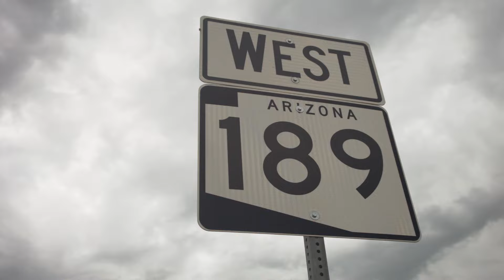Representative Chris Ackerley - State Route 189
It has been my honor to represent the people and communities of Legislative District 2.

State Route 189 is a vital transportation corridor for trade in Arizona. Every year Arizona does about 20-billion dollars worth of trade with Mexico and during the peak of the produce season over 17-hundred trucks a day travel between the La Mariposa port of entry to I-19 on SR-189.

With the surrounding business and Nogales High School nearby the overused highway almost becomes a parking lot during peak traffic. In order to keep trade flowing we have to make improvements to this stretch of highway.

As one of the few legislators from Southern Arizona serving in the majority, in my freshman term I was able to sponsor and pass a number of bills directly benefiting our communities.  Last year I was able was able to ensure there were additional funds for improvement of SR-189 in the transportation budget.

I’m Chris Ackerley and I want to continue to represent you at the state capital.